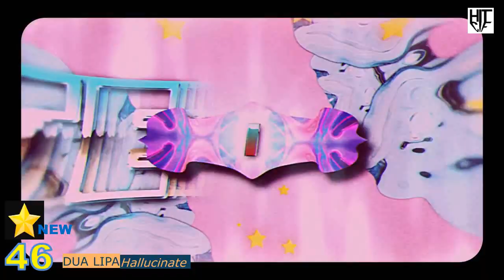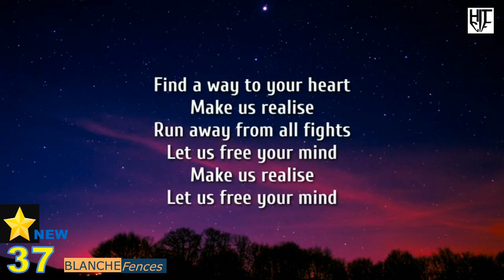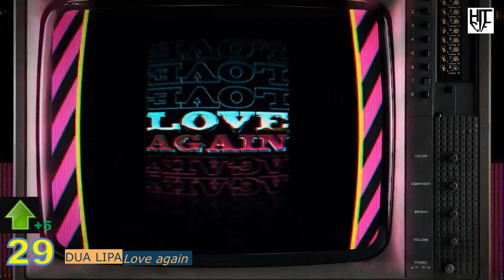Top 50 Hit Charts In France : Apr 19th 2020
Top 50 weekly most popular songs of members of Charts In France website